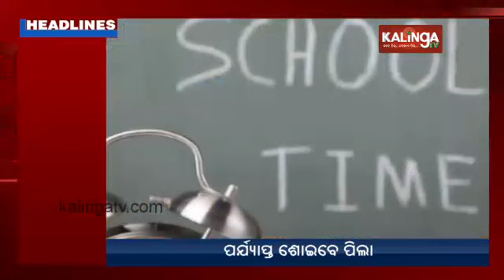10 PM Headlines || December 19, 2023